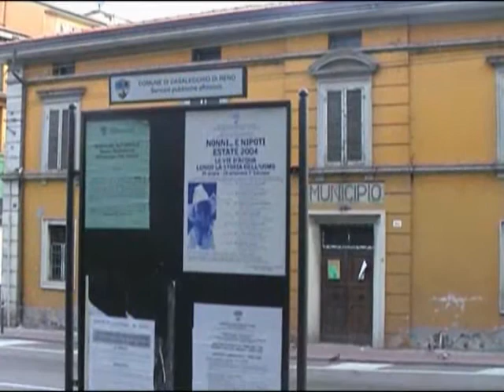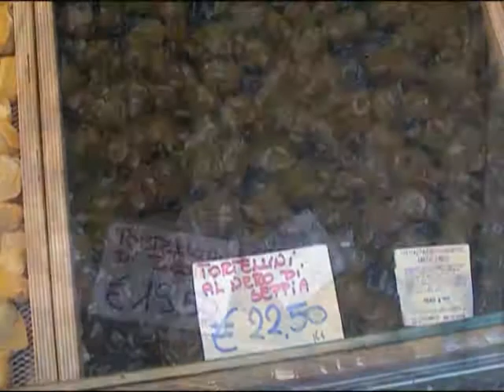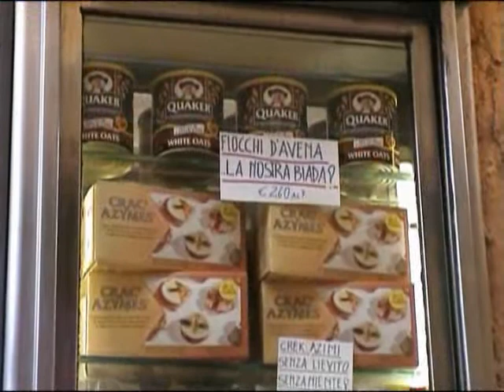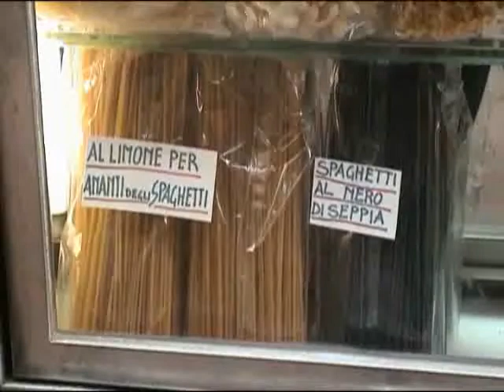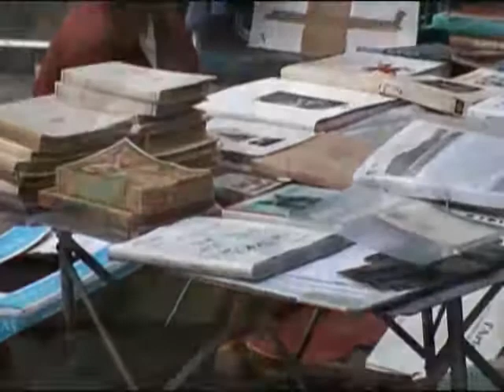Peter Marshall's Italy 2 Part 9 Italian Trains, Italian Food & Shopping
Lets go to Italy and ask them how to run trains - and you dont need a bank-loan to buy a ticket.  Look at food and shopping.